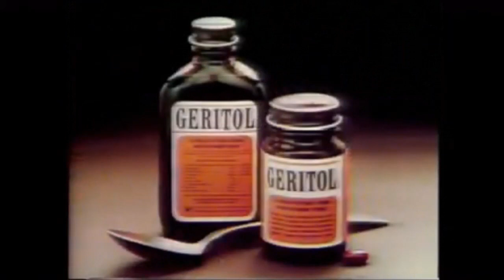Geritol Song Commercial (1975)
"Make every day count!"
Geritol vitamins commercial featuring an upbeat song. Spot aired October 1975.